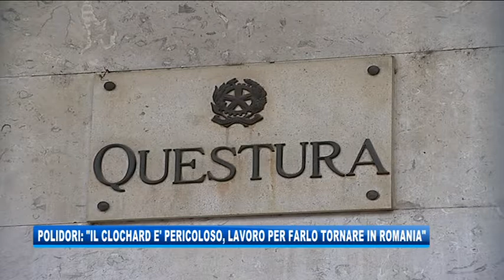11/01/2019 - POLIDORI: CLOCHARD PERICOLOSO, AL LAVORO PER FARLO TORNARE IN ROMANIA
IL NOTIZIARIO (venerdì 11 gennaio 2019) - Il clochard di via Carducci è pericoloso, sono al lavoro con un'associazione per farlo tornare in Romania cosi' a Telequattro il vicesindaco di Trieste, Paolo Polidori (Lega).